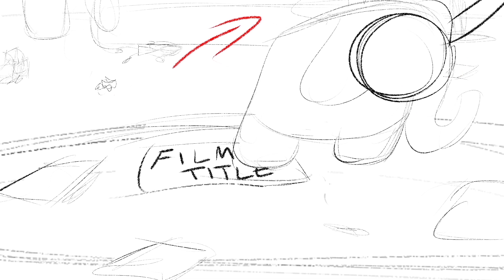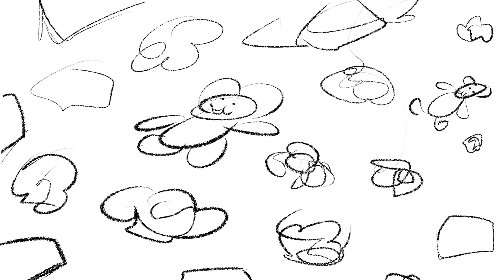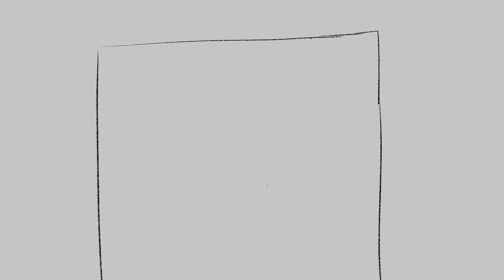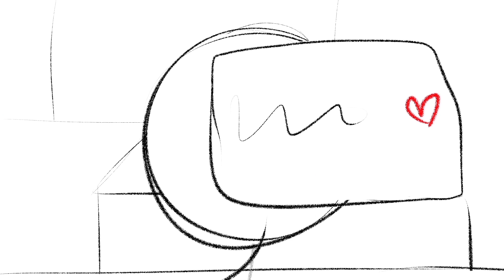teddy tantrum 4th animatic